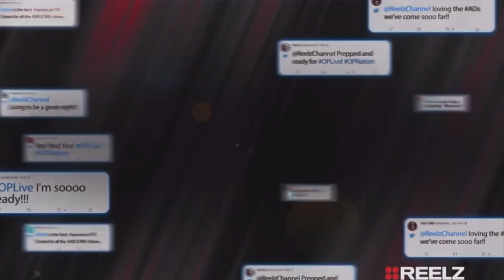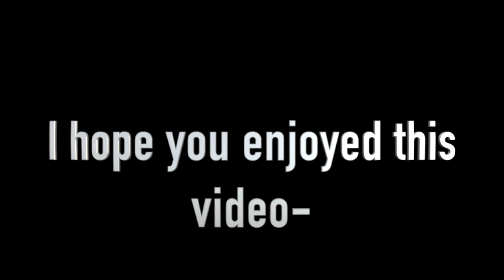On:Patrol Live Meet & greet} @reelzchannel Fan Favorite officers!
YouTube description

description

INSTAGRAM LIVE UPDATES:
Instagram.com/Linc_ryan
MY VIDEO EDITING SOFTWARE :

Hi my name is  Linc ryan . I do fun adventures with friends and family. I go on family trips, Vlogs. I also go camping ⛺️. I also go on hiking trails.  I Love ❤️ making YouTube videos.
 2022 YEAR VIDEO RELEASE SCHEDULE
GOPRO 10 FOR VLOGGING GOPRO 9 FOR WATER SHOTS